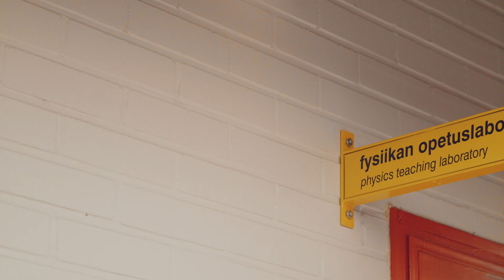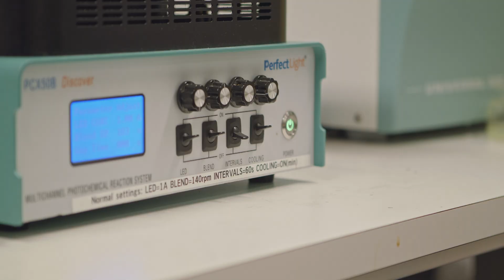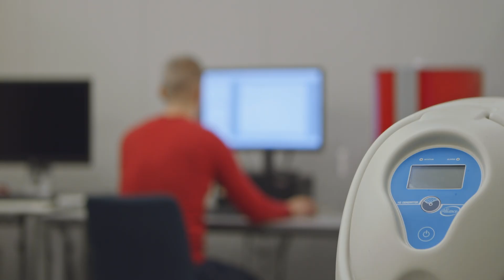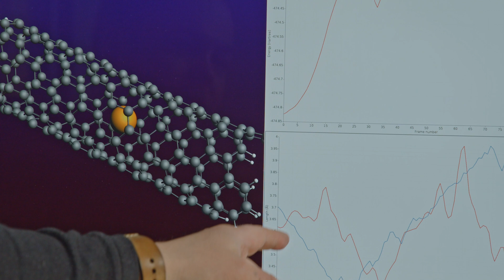Fysiikka | Oulun yliopisto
Missä kaikkialla tarvitaan fysiikan osaamista? Milla kertoo videolla opinnoistaan ja fysiikan tarjoamista monipuolisista mahdollisuuksista. Kuulet myös fysiikan ajankohtaisista teemoista, kuten ilmastonmuutoksesta, kestävästä kehityksestä ja uusista energiantuotantomenetelmistä.

Fysiikan osaaminen on perusta suurimmalle osalle nykyaikaista teknologiaa sekä avain luonnon toiminnan ymmärtämiseen ja välttämätön osa ihmiskunnan suurten haasteitten ratkaisua.